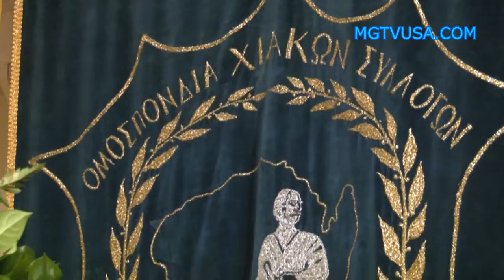103η ΕΠΕΤΕΙΟ ΤΗΣ ΑΠΕΛΕΥΘΕΡΩΣΙΣ ΤΗΣ ΧΙΟΥ ΑΣΤΟΡΙΑ ΝΥ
Η ΧΙΑΚΗ ΟΜΟΣΠΟΝΔΙΑ ΚΑΙ Ο ΠΑΓΧΙΑΚΟΣ ΣΥΛΛΟΓΟΣ ΚΟΡΑΗΣ ΓΙΟΡΤΑΣΑΝ ΤΗΝ 103η ΕΠΕΤΕΙΟ ΤΗΣ ΑΠΕΛΕΥΘΕΡΩΣΙΣ  ΤΗΣ ΧΙΟΥ
 ΣΤΟ ΠΟΛΙΤΙΣΤΙΚΟ ΚΕΝΤΡΟ ΤΗΣ ΧΙΑΚΗΣ ΟΜΟΣΠΟΝΔΙΑΣ 15 ΝΟΕΒΡΙΟΥ 2015 ΑΣΤΟΡΙΑ ΝΥ